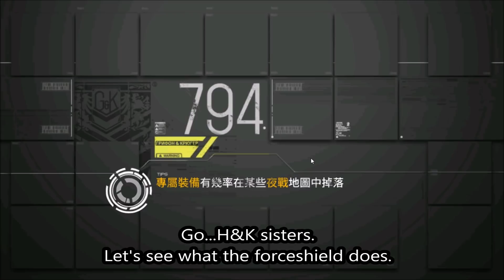Girls Frontline - VA-11 Hall-A Dana boss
Dana shows who's boss.